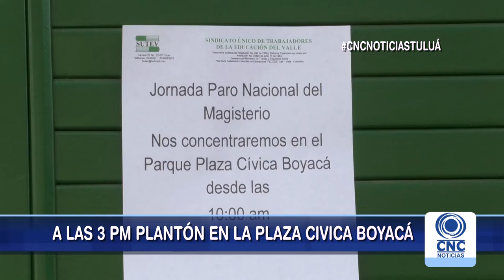Educadores de Tuluá, se unen a convocatoria por Fecode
El sindicato único de trabajadores de la educación del valle del cauca se acogió a la convocatoria nacional de fecode de realizar un paro de 24 horas en el municipio. a las 3 de la tarde se realizará el plantón en la plaza cívica boyacá